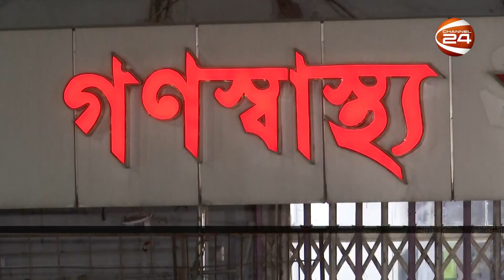সকালের খবর | 10 AM | Shokaler Khobor | 12 April 2023 | Channel 24 Bulletin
»» Office Address:
Bangladesh.